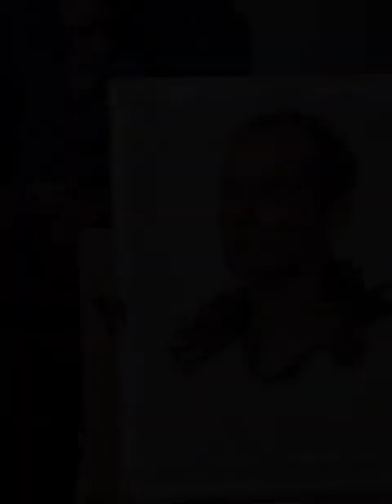Ruth Fitton Painter UK 1990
Support
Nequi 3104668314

Ruth Fitton is a fine artist and portrait painter based in Yorkshire, UK.
Ruth has been fascinated by portraiture since her mid-teens. Her imagination is sparked by the human face, and its unique capacity for character and communication. Ruth taught herself to paint in oils while also studying for a BA in Music, and on graduating began painting full-time.
Since then, Ruth’s paintings have gathered praise across the globe. Recent awards include a Purchase Award from the Art Renewal Center (2021) and 1st Place Young Artist award with the Royal Institute of Oil Painters (2020). In 2022 Ruth was elected an Associate Member of the Royal Institute of Oil Painters.